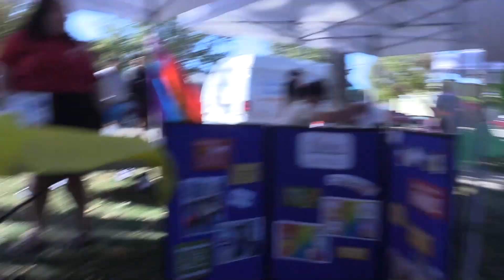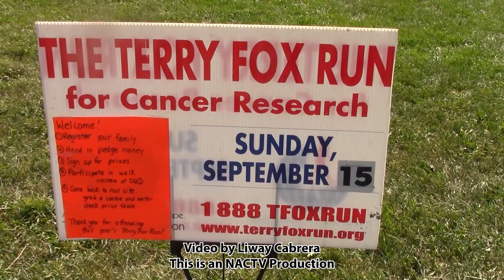Neepawa News & Views - September 19, 2024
00:00 Introduction
03:01 Co-op Fuel Good Days supporting Habitat for Humanity Neepawa
06:17 Annie Dobush 110th Birthday at Country Meadows Personal Care Home
07:21 Tree Planting At Park Lake
10:33 Legion Week Kick Off
13:20 Neepawa's Got Pride
20:55 Walk With Us for Down Syndrome
24:44 Terry Fox Run 2024